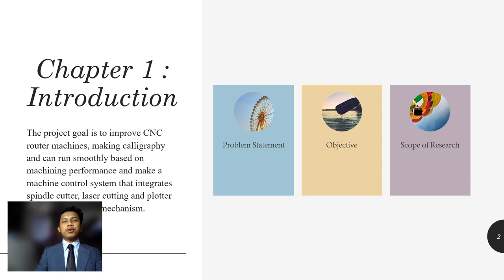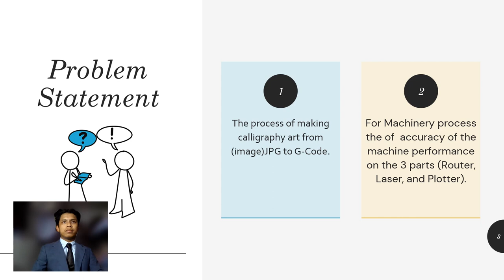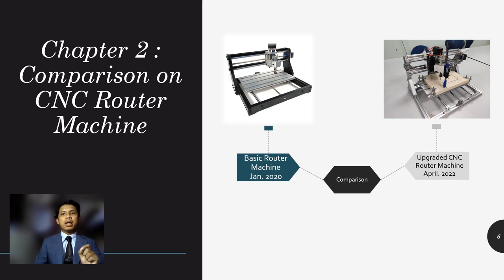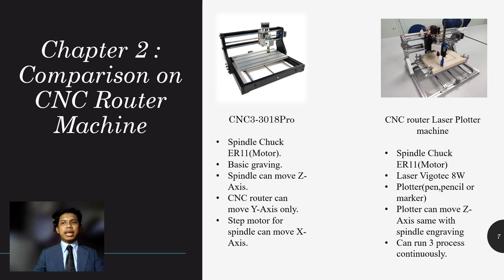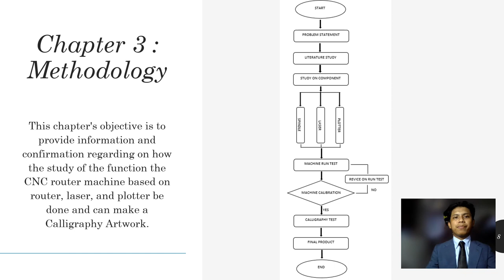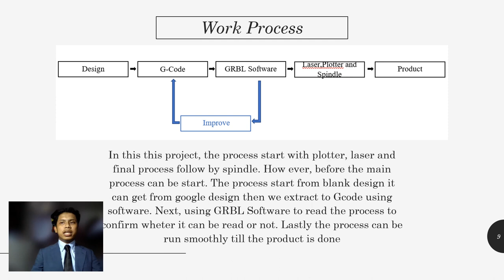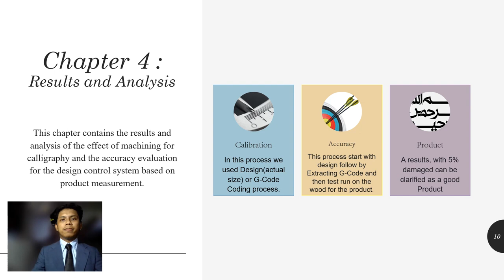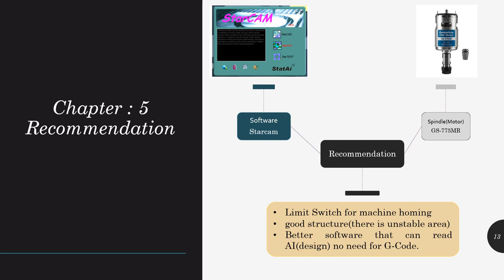PRESENTATION PSM1(2022/2023) MEGAT ISKANDAR BIN FEDILEH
IMPROVEMENT OF CNC ROUTER MACHINE BASED ON MACHINING PERFORMANCE

An integrated CNC router is uncommon. There are too many CNC routers have been created all around the world, in this research the goal of this project is to develop a low-cost CNC Router machine that can perform numerous tasks. Almost everything has been changed and improved so that it can run and go through multiple processes in a single coding process. To make this process easier and how to perform the process on more manageable, design and ongoing improvement are required. As a result, the machine is adjusted to conduct an integrated operation without making any significant changes. This CNC router has a wide range of applications and can conduct a variety of engraving procedures, including plotting. Furthermore, when the machine is running, the project run thru the checks on the accuracy analysis through several processes to ascertain the accurate accurancy of the three processes(Spindle,Laser and Plotter).